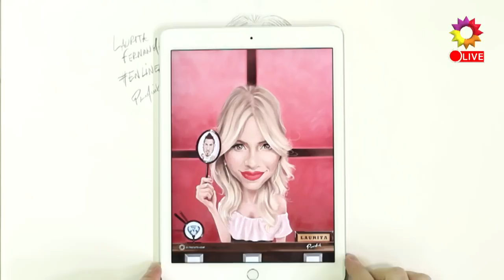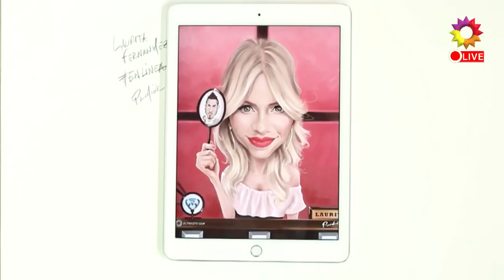EnLínea: Laurita Fernández, bella hasta en retratos